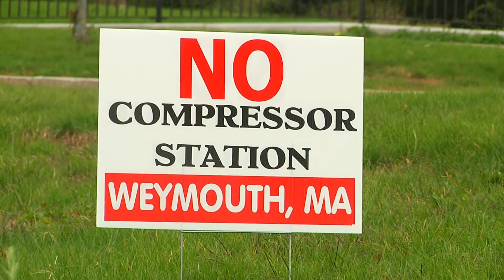Weymouth, MA. vs Compressor Station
Representative James Murphy of District #4 is leading the fight against the proposed compressor station.